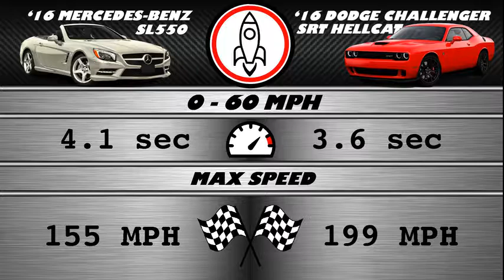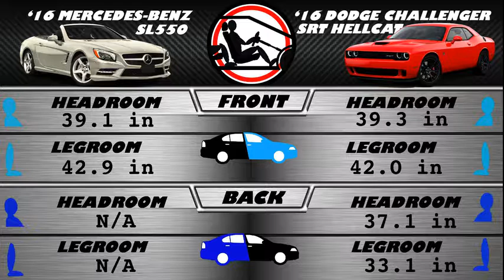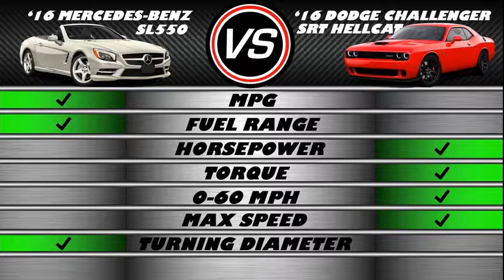2016 Mercedes-Benz SL550 vs Dodge Challenger SRT Hellcat - Spec Comparison!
A side by side comparison of the 2016 Mercedes-Benz SL550 Roadster V-8 and 2016 Dodge Challenger SRT Hellcat V8 6.4L using the top researched data, all consolidated in one spot for you! We help to answer which car is better for your needs with our guide.